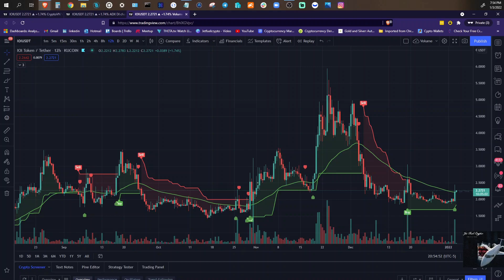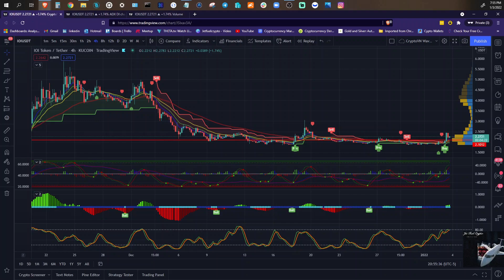IOI Token (IOI)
Not near your pc but need to see a chart?
Jetfuelcrypto, got you covered, with day charts that cover
1M,5M,10M,15M,30M,1HR,4HR,D,W,M...

(Chart best viewed in 1080PHD(Youtube setting!!!

Most of the charts I post are a part of the Crypto Gaming and Metaverse categories.

For Entertainment and Educational Purposes!

Collaboration are accepted!